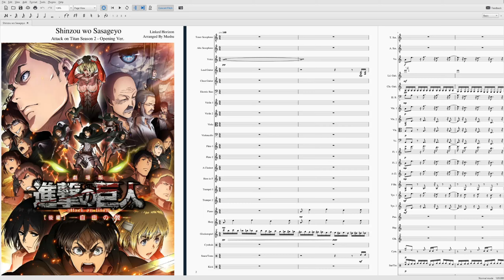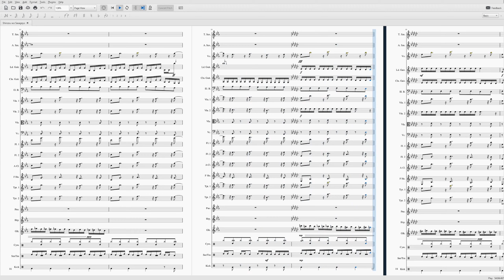Shinzou wo Sasageyo ~ Violin Cover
violin played by yours truly. arrangement by mushu.

Thanks to these guys for their support:
OooJoe
Zhilly
Honey Nut Feelios
Anonymous Musician
Latios
Slayfren
Andrew
Phi
Anon
Frank
Physician Musician
Bryant
Ryan
Raushan
Amanda
Earle
Jenni
Shelby
Simon
wangyex
James